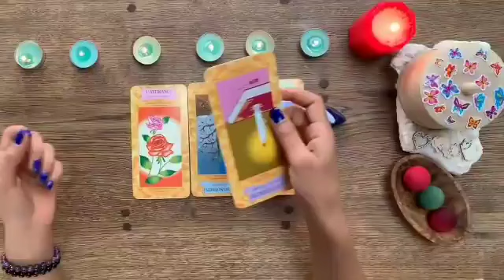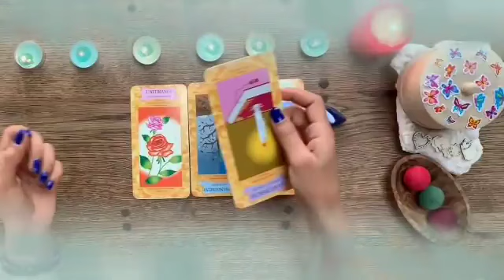برج الحمل من 5 إلى 25 أبريل 2023 // الحبيب متعلق بيك وبيحبك مهما حصل💔وحابب يكون معاك للأبد😍♥️